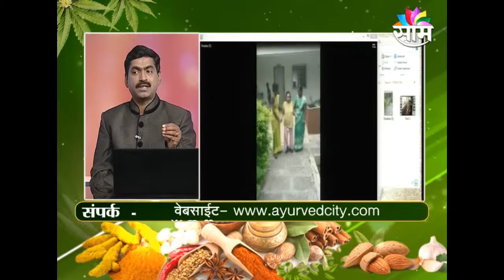Saam Sanjivani (22 January 2019) - Dr Milind Kakade Brain Problems & AyurvedCity Treatments Part 2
Address:
Ayurved City,
Palakhi MahaMarg,
Lonand-Phaltan Road,
Taradgaon.
Taluka : Phaltan.
District : Satara.